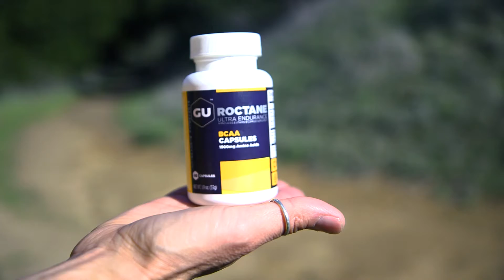What Do BCAAs Do: Importance & Benefits for Athletes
Branched-Chain Amino Acids (BCAAs) are the building blocks of protein and may help reduce muscle fatigue, speed recovery, and decrease the loss of other amino acids from muscle during exercise. Roctane BCAA Capsules contain a 4:1:1 ratio of leucine, valine, and isoleucine along with B Vitamins.

Anytime is a good time to prevent muscle tissue damage. Taking BCAA capsules before, during, and after exercise may help decrease muscle tissue damage as a result of strenuous exercise.